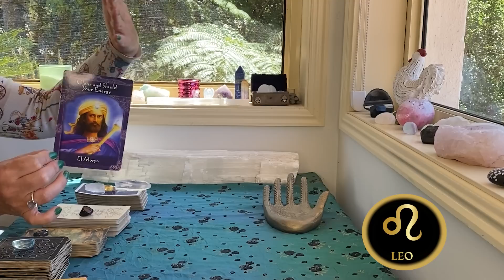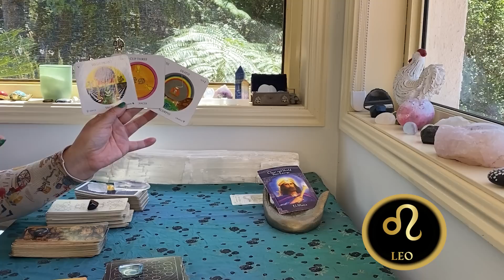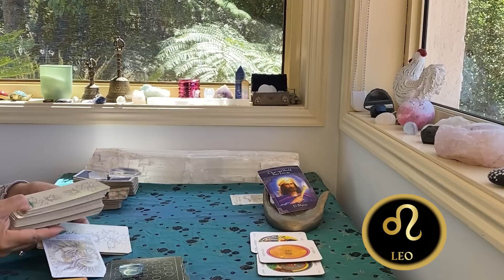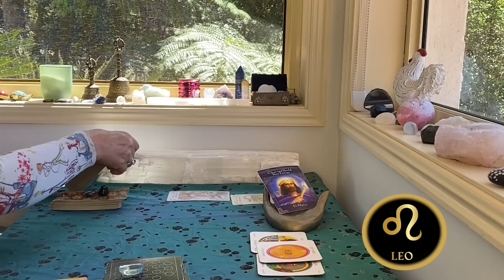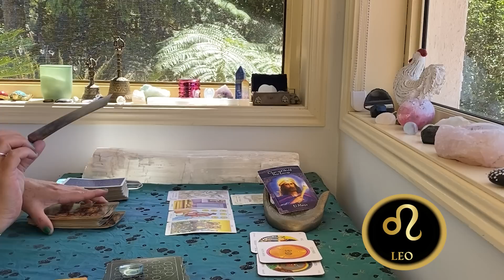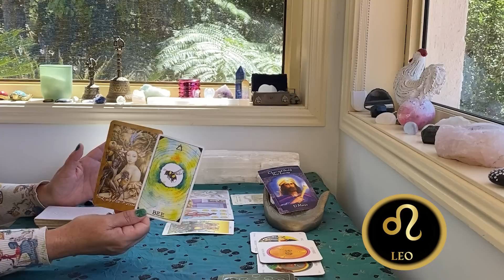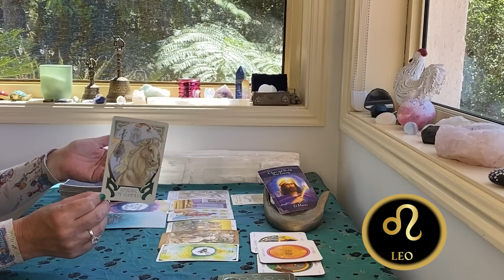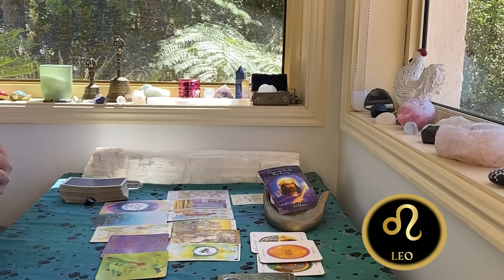LEO WEEKLY TAROT "MAJOR RE-BALANCING BRINGS TRANSFORMATION!!!" SEPTEMBER 22-28th 2022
The cards I use are:
The Rider Waite
Ethereal Visions by Matt Hughes

GreenLion Goddess